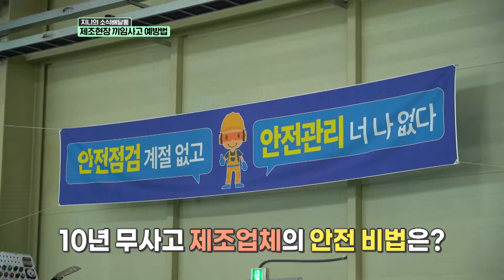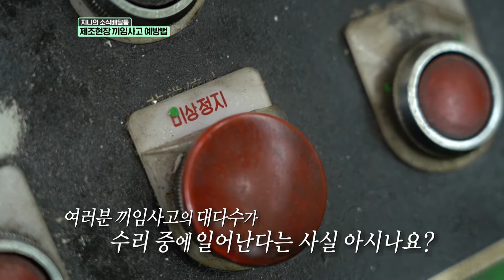💥잠시만요~! 지금 당신 위험해요!!💥 끼임사고 예방법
[생방송투데이] 💥잠시만요~! 지금 당신 위험해요!!💥 끼임사고 예방법
2020년 전체 산업재해 사망자 중
약 27%가 끼임사고가 원인이라는데요😥

10년 무사고 제조현장에서
끼임사고 예방하는 방법 알아보겠습니다!